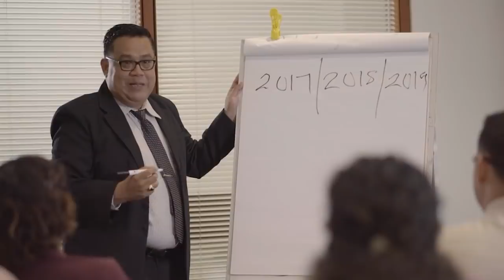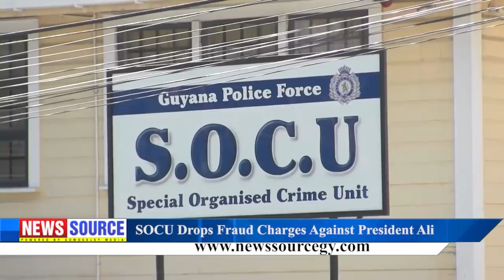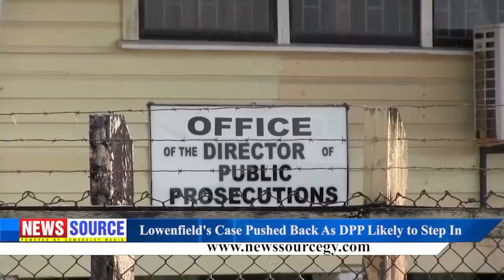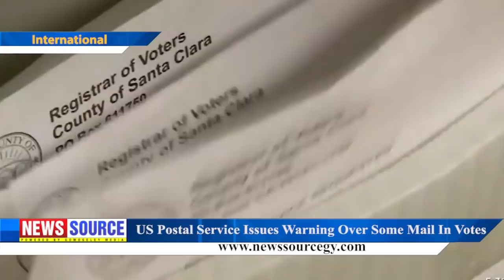Guyana News Source 14th August 2020